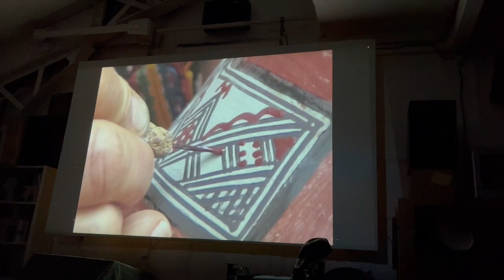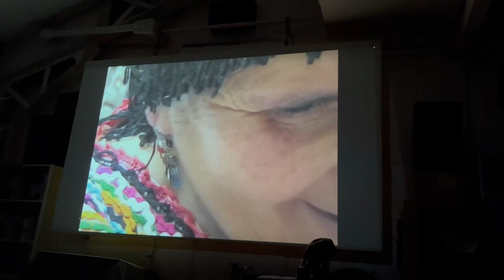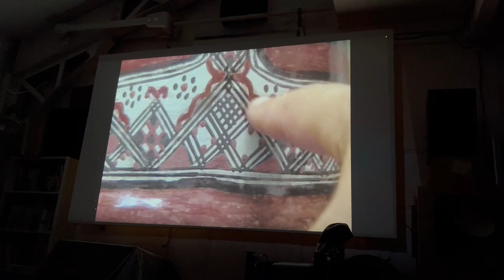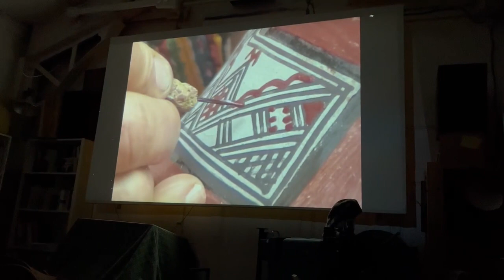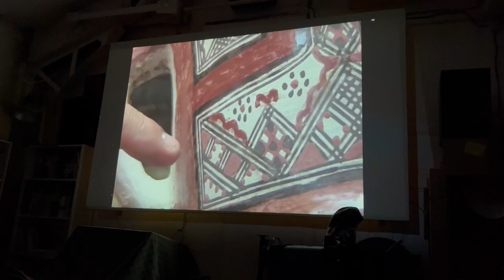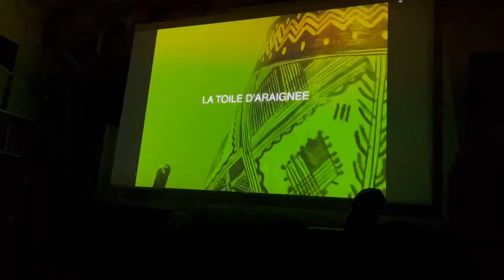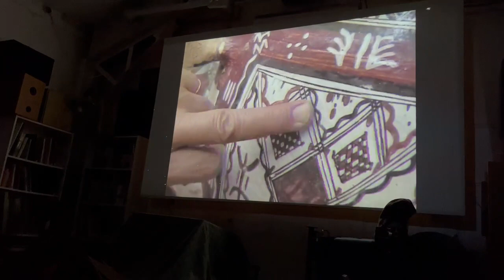"Chanter les motifs de mes mères " à l'Etna association de cinéastes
Lors de l'assemblé du film experimental cet avril 15 2023, les membres de l'etna ont bien voulu chanter pour activer mon film et ce fut une belle experience filmique experimentale. Doc de la soirée filmé par Mattéo Emmer